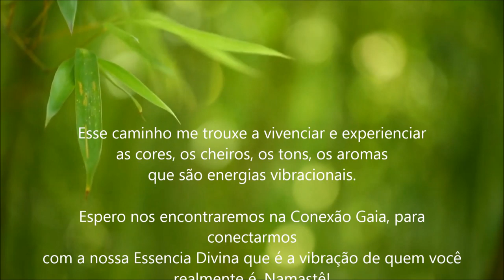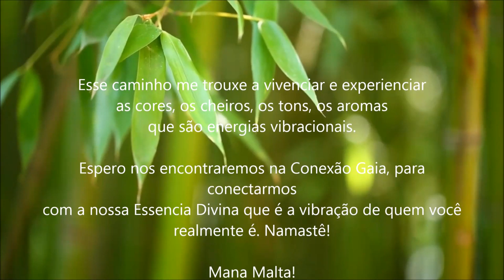Mana Malta Terapeuta Sensitiva fala sobre a Conexão Gaia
Mana Malta é Terapeuta Sensitiva. Sua mentoria energética é Arcturiana, com mestres do plano sutil ligados ao Serviço  Magnético de Gaia. Atua com técnicas como ThetaHealing, Florais de Bach e ancestralidade e equilíbrio dos chakras através dos óleos essenciais para dissolver bloqueios sistêmicos e de personalidade transgeracionais. Mana é canalizadora do método CRIAÇÃO VELOZ,   curso que ensina a mediunidade solo e a dissolução de desequilíbrios energéticos desde a linhagem de alma, para preparação do processo de despertar espiritual e transição planetária de maneira mais leve e consciente.

No Vila Ventura no Rio Grande do Sul.
Todos Somos Um! Em uma verdadeira jornada inesquecível de conexão com a natureza, nossos Eus, nosso coração, alma e nossa amada Mãe Gaia.

Michele Vernier

Mana Malta Instagram @manamalta

Programas que uso:
▶ Moviemaker

Equipamentos que uso:
▶ Camera: Iphone 6
▶ Microfone: Kit Microfone Lapela + Adaptador Celular Smartphone Youtuber
▶ Iluminação: 2 lampadas de 45W / 5500K